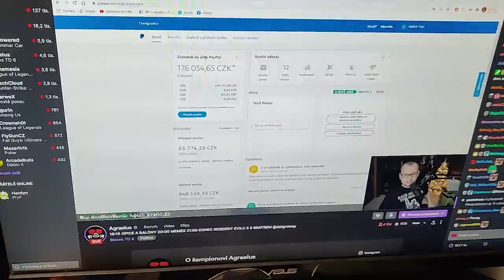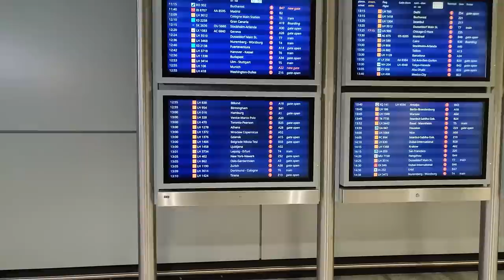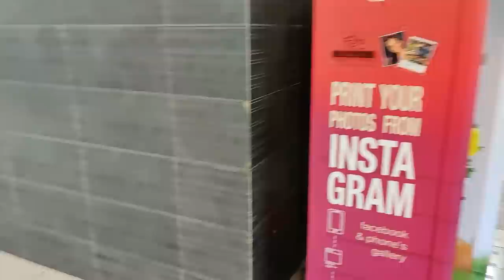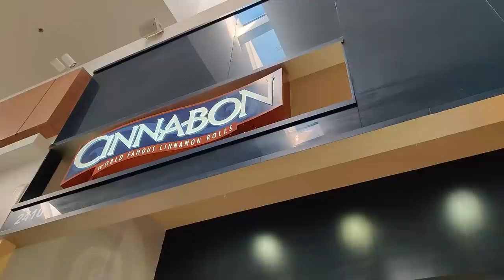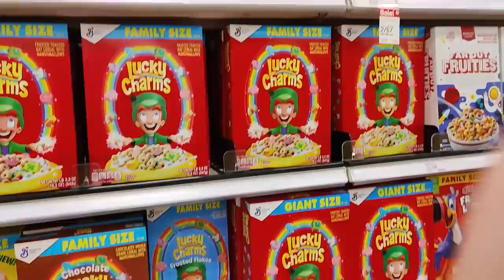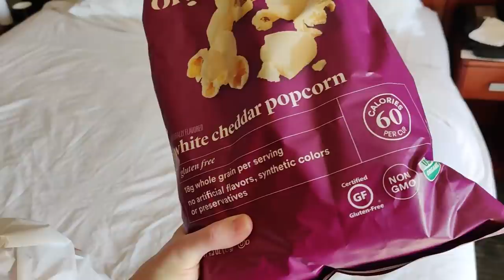NAŠE CESTA DO AMERIKY | Los Angeles Vlog